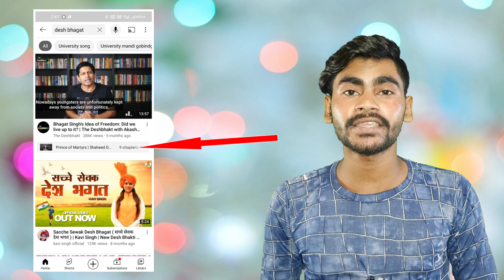YouTube 2 New Update | September 2021 Update | YouTube me aaye 2 New Update 2021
About this Video:- Dosto is video me mene aapko bataya hai youtube ke 2 new update ke bare me youtube main 2 new update aaya hai september month k Please watch full video. agar aap ek youtuber ho ya phir ek youtube viewer ye update done k liye hai.